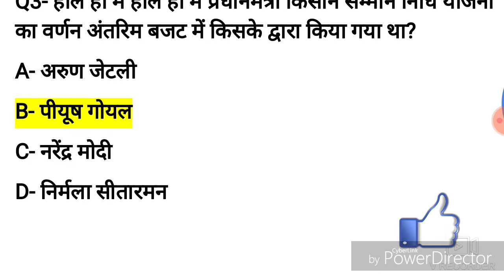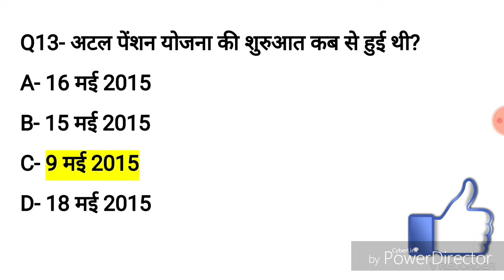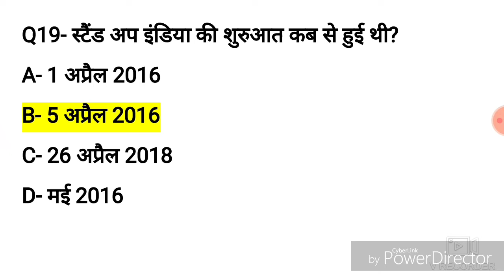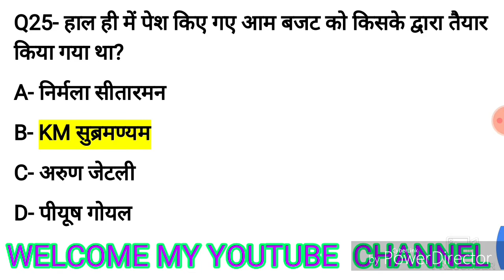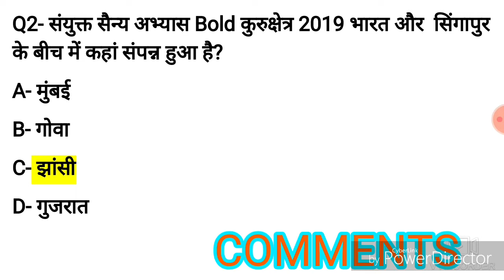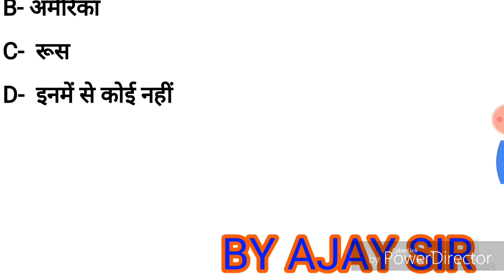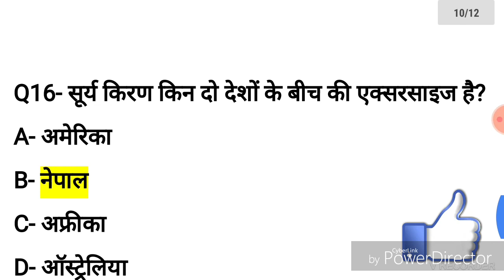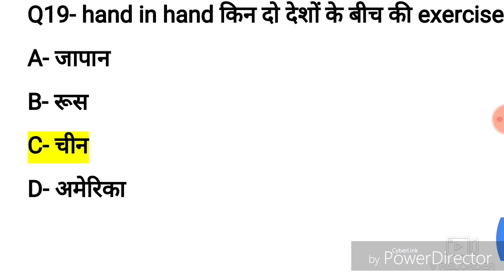CURRENT AFFAIRS BPSC SSC CGL CHSL MTS RAILWAY NTPC GROUP D HELPFUL VIDEO